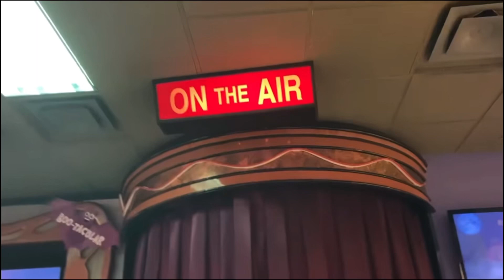Halloween last chuck e chesse show